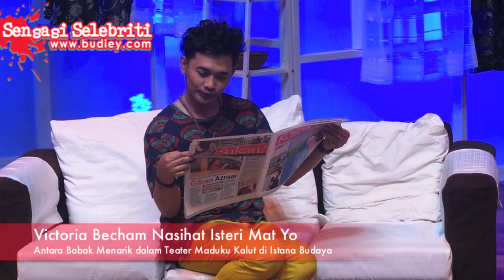Victoria Beckham Nasihat Bini Mat Yo ?